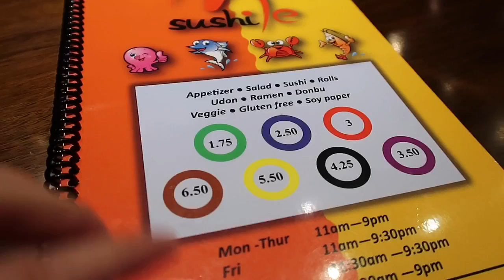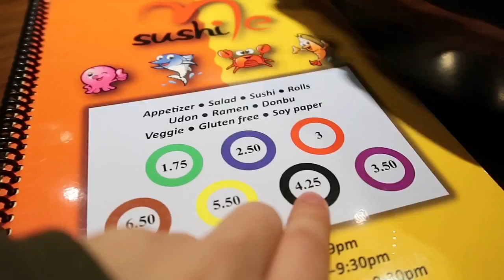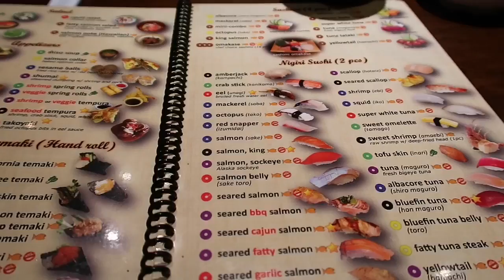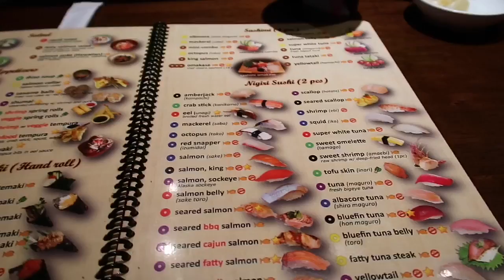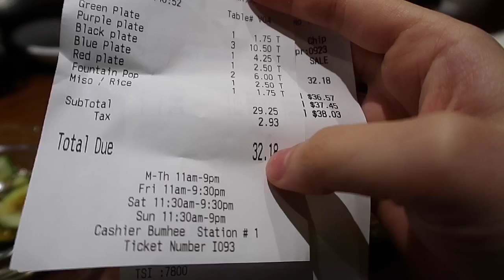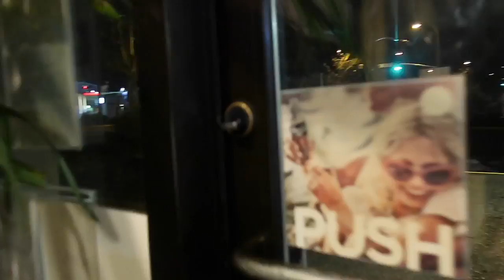Vlog 209| Sushi Băng Chuyền Tự Động Nhật Bản Ở Mỹ 💋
👉 Fanpage (cập nhật hình ảnh và video của hai vợ chồng)